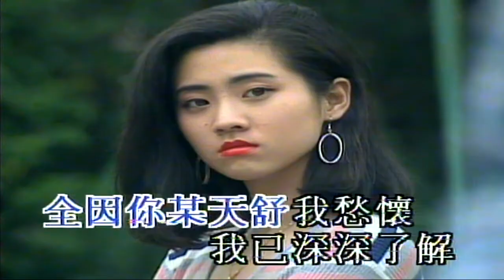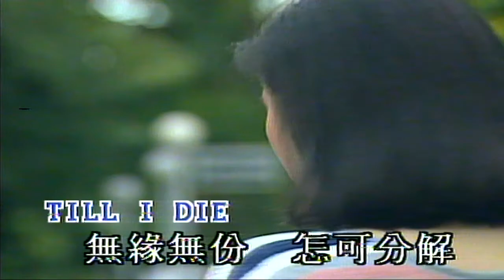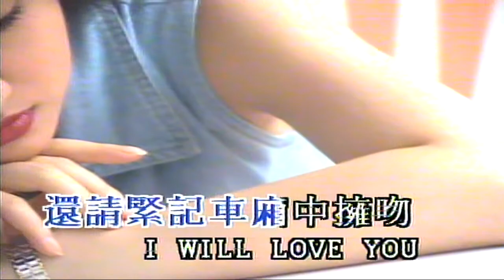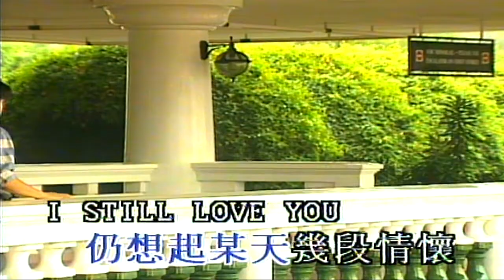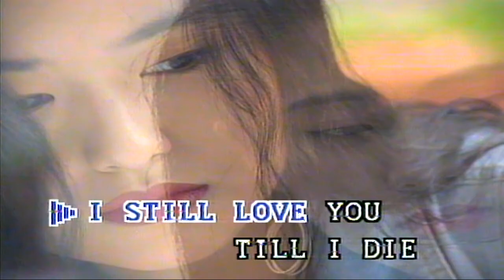每一句說話（音樂）張玉珊 朱健鈞 太極樂隊